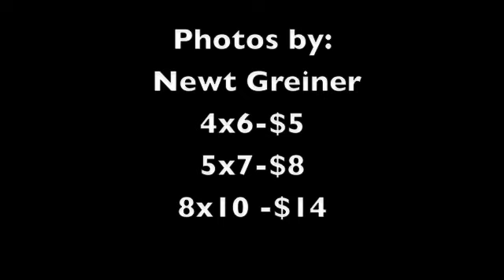Tupper Lake NY photos by Newt Greiner